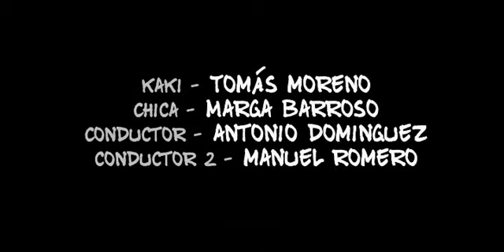Malviviendo 1X01 - On m'appelle Negro Partie 2 VOSTFR